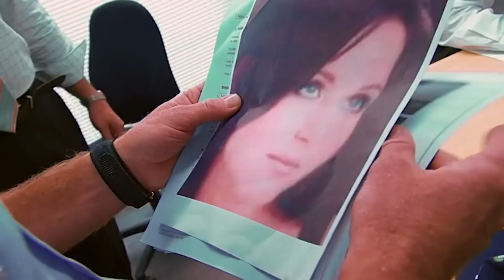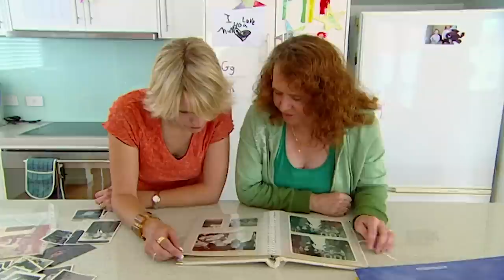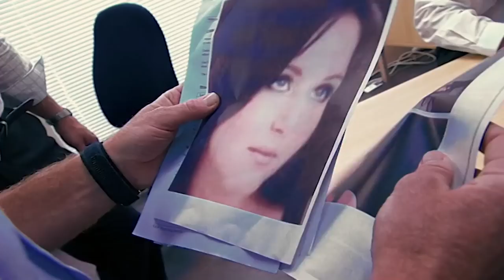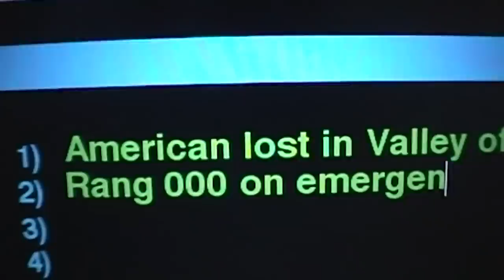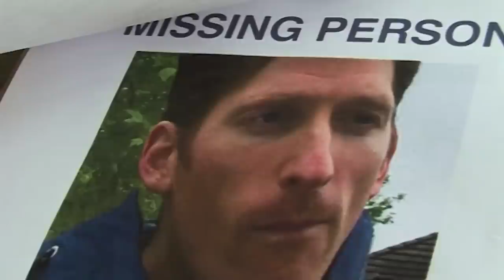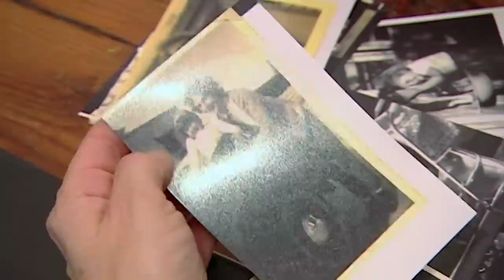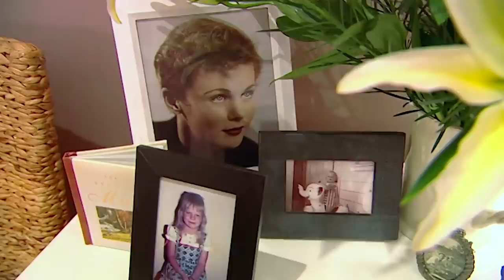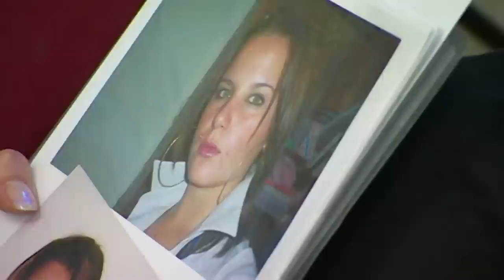Missing Persons Unit: Season 2 Episode 1 (Australian Crime) | Crime Documentary | Reel Truth Crime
After 30 years of searching for their mum Veronica, Jacqui and Penny found a brother they never knew they had. American engineer Kevin Moran is lost in the Blue Mountains. Also, the case of 14-year-old serial runaway, Jaydee. Before she disappeared her mum caught her roaming internet dating sites.

Every 18 minutes, someone in Australia goes missing. Missing Persons Unit is a real-life Without A Trace where viewers join the search for loved ones together with the NSW Police Missing Persons Unit. Each week, through the eyes of officers, this new series traces the last-known movements of missing people and interviews their grief-stricken family members, piecing together a puzzle which hopefully will be completed. For most, there will be a conclusive end to their search, but for the rest, those inconsolable few, there are just questions and more questions as they wait for the day when they finally get answers.